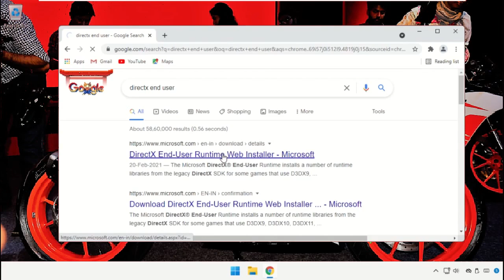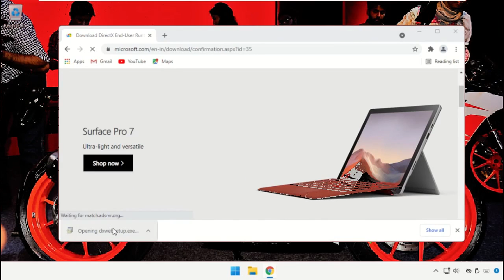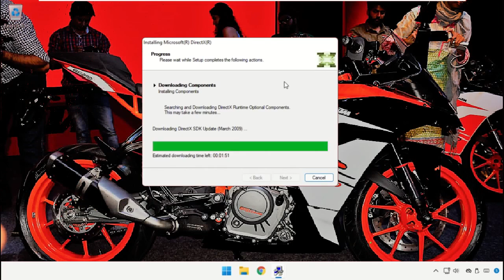La aplicación no pudo iniciarse correctamente (0xc00007b). haga clic en Aceptar para cerrar la apli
La aplicación no pudo iniciarse correctamente (0xc00007b). haga clic en Aceptar para cerrar la aplicación Win 11

Tutorial : [ La aplicación no pudo iniciarse correctamente (0xc00007b). haga clic en Aceptar para cerrar la aplicación Win 11 ]